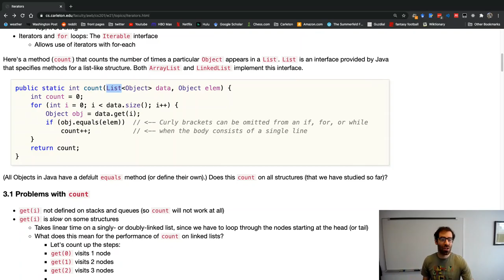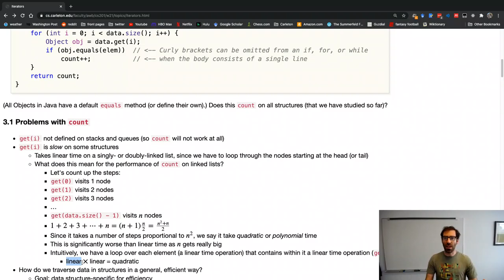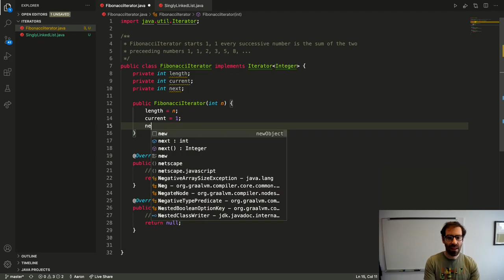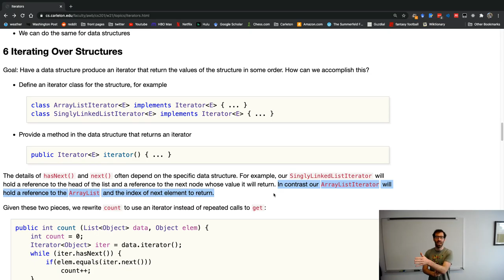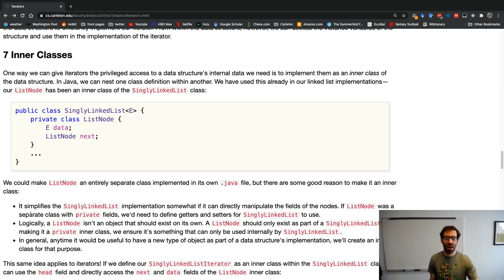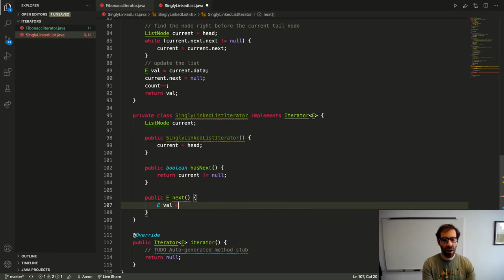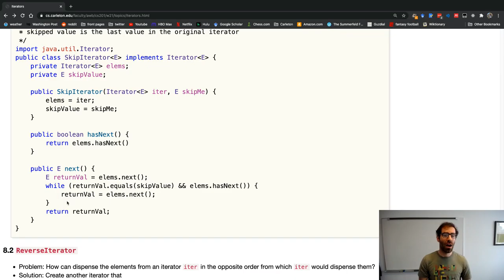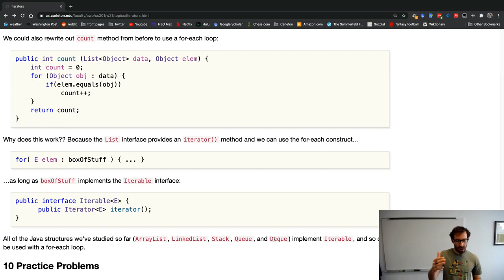10 Iterators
From CS 201: Data Structures, winter term 2021, Carleton College